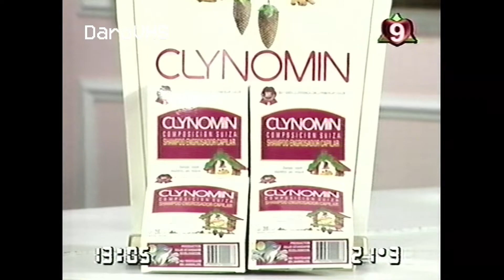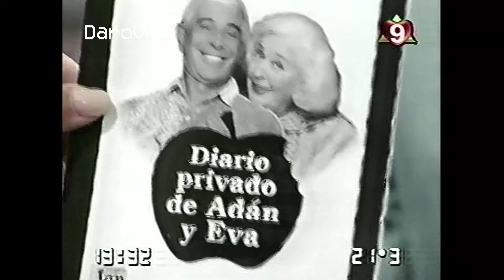Almorzando con Mirtha Legrand - China Zorrilla Carlos Perciavalle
Participan:

► Mirtha Legrand
► China Zorrilla
► Carlos Percivalle
► Eleonora Casano
► Fanny Mandelbaum